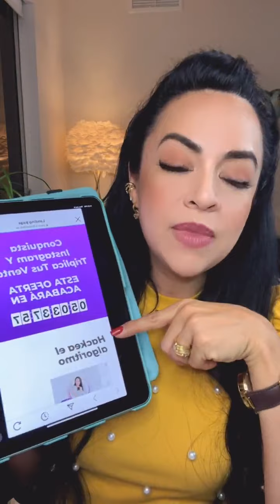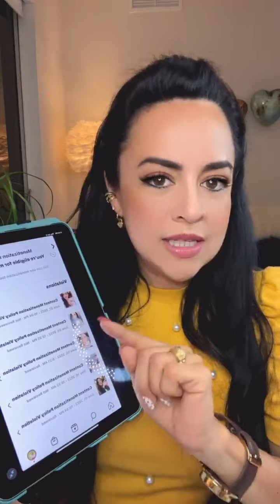Resuelve Las Infracciones De REELS En Instagram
🛑REELS ⚠️Infracciónes cómo resolverlas y que paso con la monetización 💰 ‼️Mushashos aquí la realidad de lo que a muchos nos está pasando con los Reels 😭 en esta claseexpress te cuento y muestro todo lo que está sucediendo porque no está bien calibrado 😖😏 escribe la palabra Curso si quieres más información ℹ️ de la Master Class de Reels y ¿Cuéntame tienes algún problema con Reels?

🔔 🎙 ¡Escucha todos mis Podcasts Aquí! Todo lo pido por Amazon así que aquí les dejo lo que uso para grabar mis videos! 𝑴𝒊 📹 Equipo para grabar 🤳🏼 ⏩ Les cuento que vengo con mucho contenido especial para mi Canal de Youtube, así que los invito a suscribirse y activar las notificaciones! com/c/YazzContla?sub_confirmation=1 ¡¡Vende, Engancha y Domina Instagram Rápido!! Esto me ayuda a seguir creando contenido de calidad para ustedes Mushashosss!